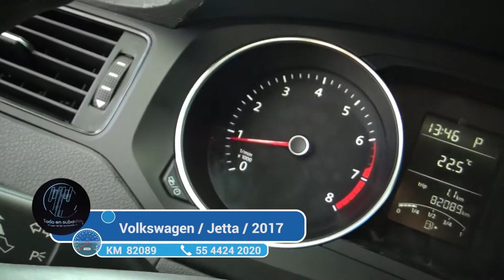Volkswagen / Jetta / 2017 - 3070